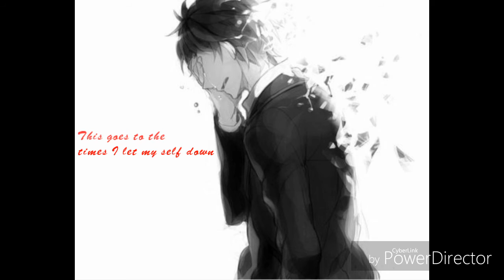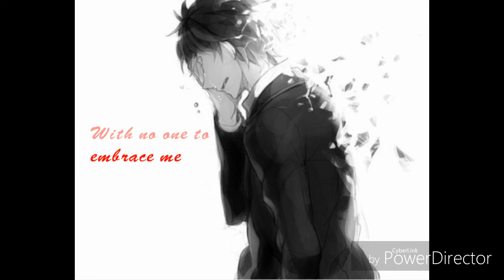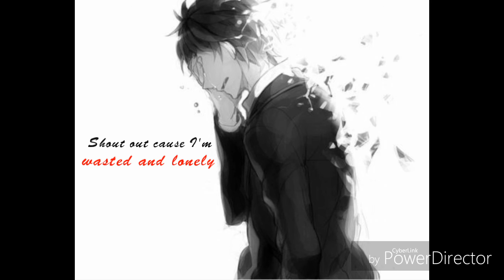Nightcore - The One With No One - SECRETS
Artist: SECRETS
Song: The one with no one

If you are the original artist or company of this song and picture and you don't want it up on YouTube please contact me in the comments below or in my email and I will take it down straight away